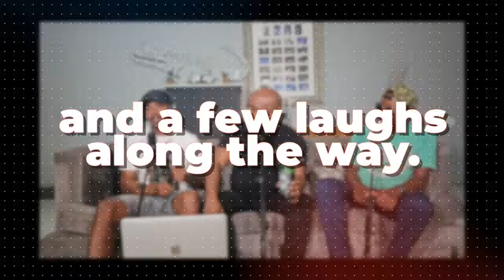The Dojo S15E10_Free